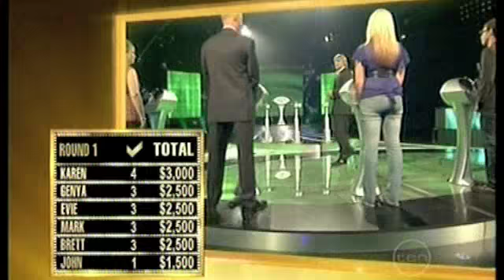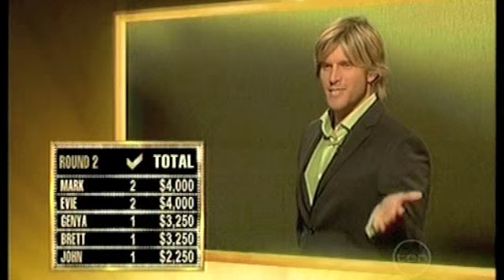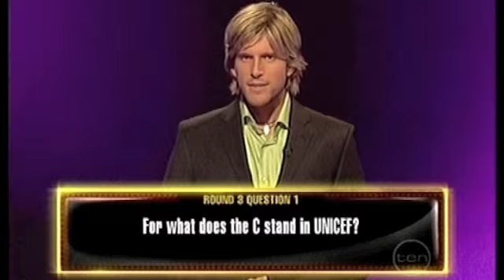The ConTest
A Gameshow I was on a few years back hosted by Andrew G and Brigitte Duclos on Channel 10. I should add the instructions we had, given the type of show was to be as mean as possible to the other contestants and pretend we knew more than we did as it was all about the bluff! This is the edited down version giving you all the best bits. Enjoy!